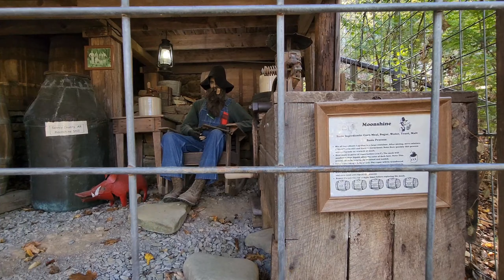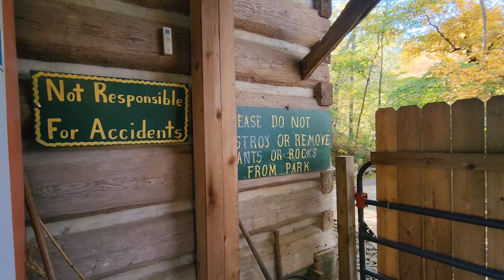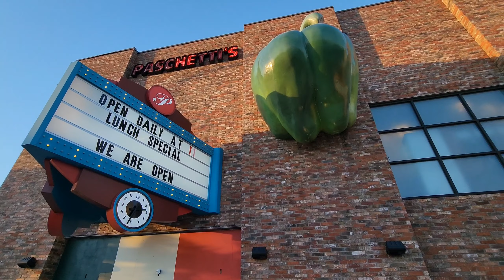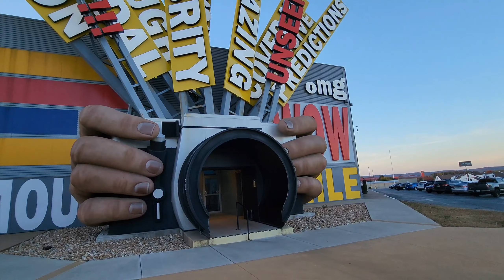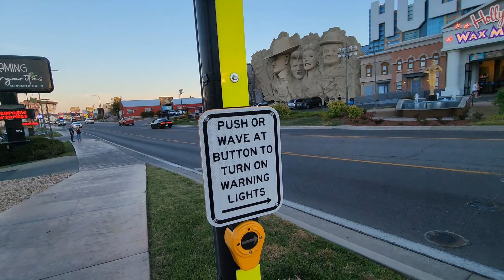Mini road trip through Arkansas! Fall colors at Natural Bridge 🍁🍂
Decided to take a mini roadtrip over the weekend. I drove north to Arkansas and saw a sign for the Natural Bridge of Arkansas...Wow! Very pretty in the Fall and lots of history there! I continued northbound into some scenic spots on my way to. well, you'll see!
Two actions that are much needed and genuinely appreciated on this new and growing channel!

🥤 Buy me a soda! Contributions to this channel are never demanded or required, but much appreciated to keep the travel content coming!

🤳 This video was shot unprofessionally using my Samsung Galaxy S22 smartphone. I also use a GoPro Hero 8 to film some action/water shots. This video was edited using the Wondershare FilmoraGo App.